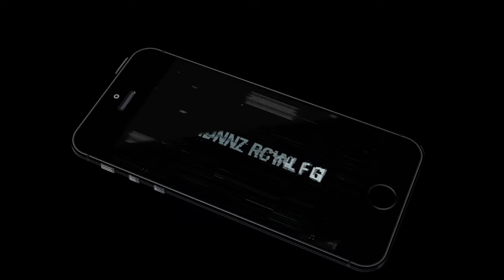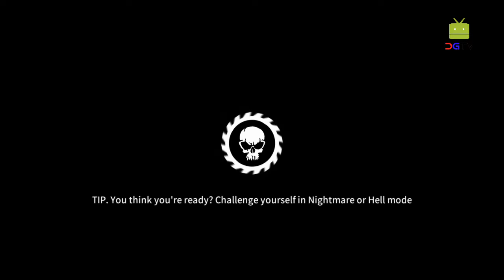Dark Sword Android Gameplay Trailer [HD]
All I remember is that night... The dark dragon has closed the gate to the sun. And light vanished. All living creatures became dark... Only carrying what's left behind... the eternal pain.
In the darkness that has lost light… True dark action begins.

▪ Side scrolling hack and slash RPG
▪ Stylish dark fantasy graphics
▪ System for farming and strengthening different weapons
▪ Over 100 stages and monsters
▪ Hardcore mode for the fearless

You must overcome the eternal darkness and defeat the Dark Dragon.
May the light shine upon you!